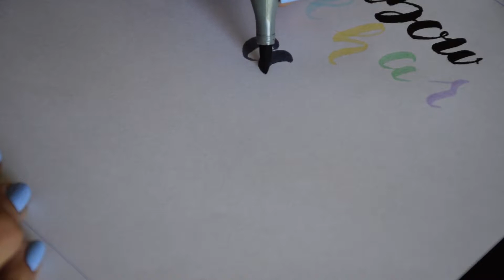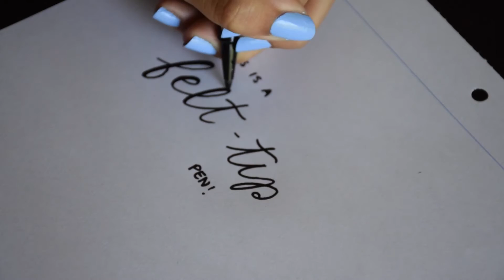How to hand letter without a brush pen (+some good brush pens to start with)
hello!!! hope you enjoyed the video!!

the pens i showed:

- Tombow Dual Brush Pen (full set)

- Copic Ciao (72 markers, set A)

- Pigma Brush Pen FB (pack of 2)

- intro: Imagine Dragons - Amsterdam (instrumental)
- Panama Wedding - All of the People (Savoir Adore remix)